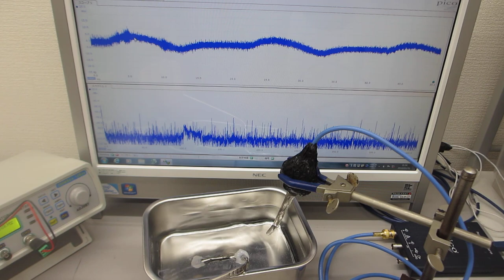線材の音響特性を利用した超音波発振制御実験（表面弾性波の応用技術開発）